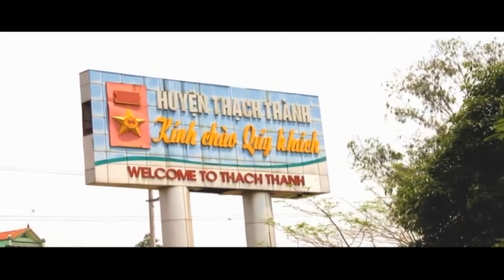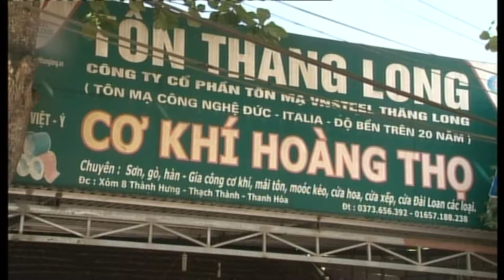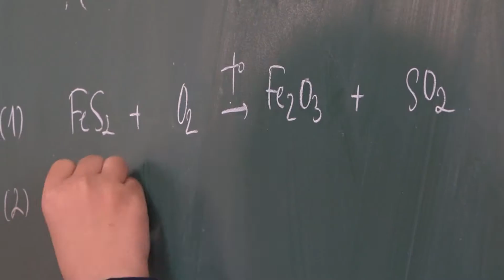PS: Thanh niên khởi nghiệp và gương HS nghèo vượt khó huyện Thạch Thành